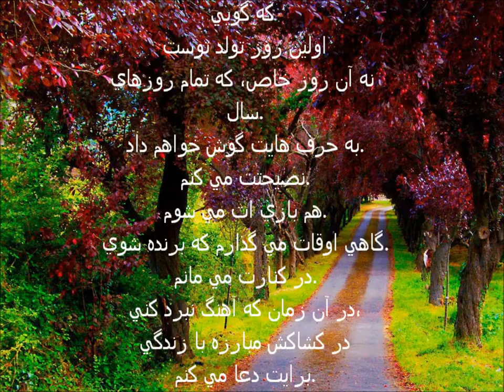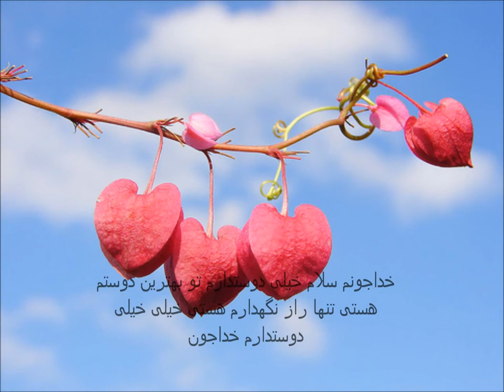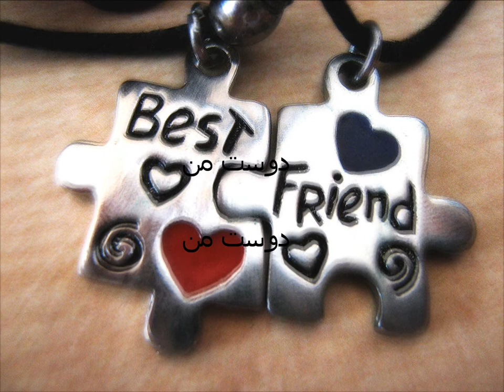دوست من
RamtinFrp